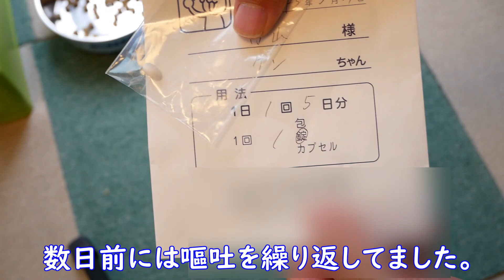【薬の飲ませ方】犬：錠剤飲まない家のわんこ。(´･ω･`)【ポメラニアン】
家のデカポメ、嘔吐と下痢気味で病院に連れてきました。
血液とフェラリアの検査の結果は異常がなく下痢止めの薬（錠剤）貰ってきました。
・・・まずい。
こいつ薬の類はことごとく吐き出して飲まないので一日一個で５つ貰った錠剤も１つは無駄にしてしまいました。
そこで、今まで食べさせたことのないおやつに混ぜてやってみることにしました。

【各種リンク】
・ドギーマン 犬用おやつ とろ紗 ささみ 14g×10本 3個セット